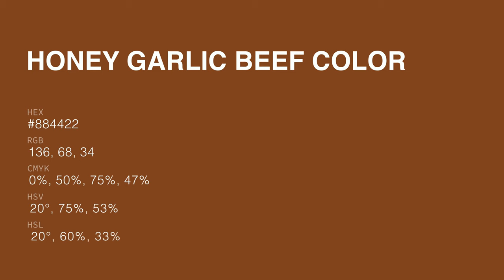Honey Garlic Beef color #884422 hex color - Brown color - Cool color 884422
What color is Honey Garlic Beef ? #884422 hex color - Brown color - Cool color 884422

Hex #884422 Color Code is also known as Honey Garlic Beef color.